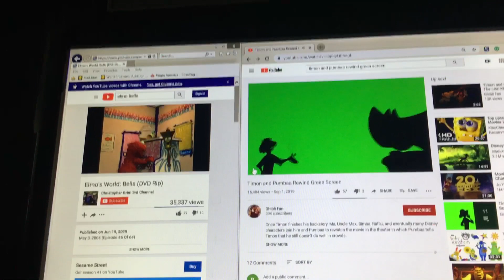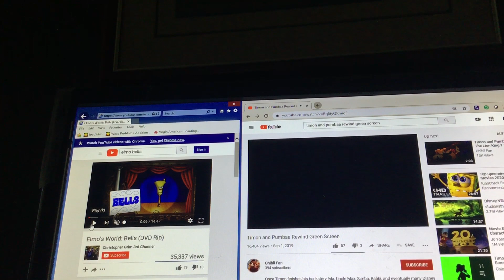Timon and pumbaa rewind elmo’s world bells